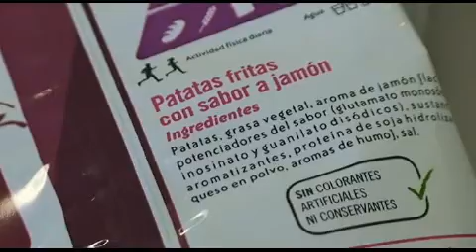Las noticias de alimentación más destacadas 10 mayo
Los resultados de la industria alimentaria en 2012, el buen dato de ventas del sector de los aperitivos, la ópera "El somni" (El sueño), de los hermanos Roca, y las últimas novedades de Elbullifoundation, centran esta semana Alimentacion3.0. ¡No se lo pierdan!